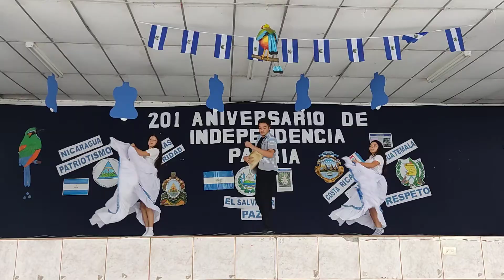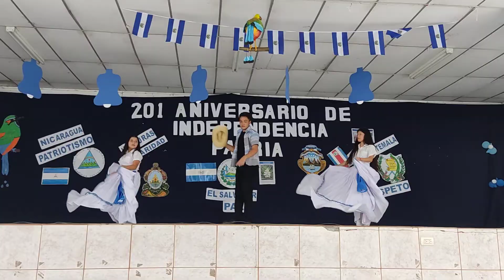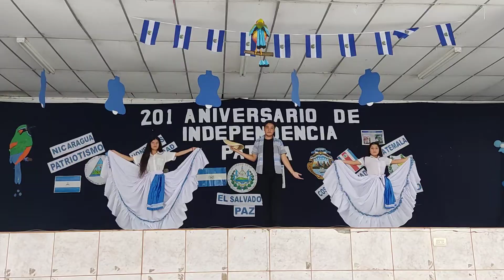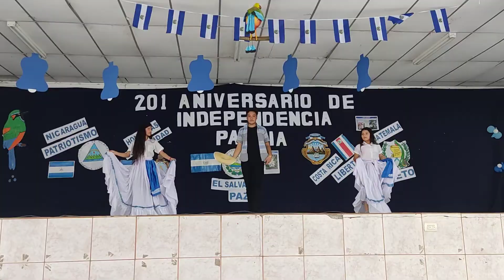Salvadoreña coreografía en la culminación del mes cívico del Centro Escolar Alberto Menjívar 2022